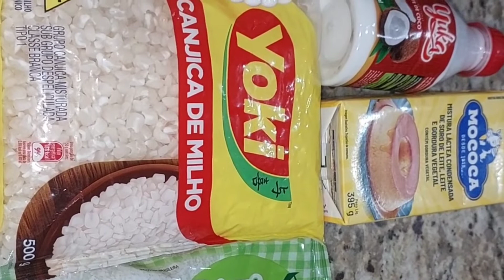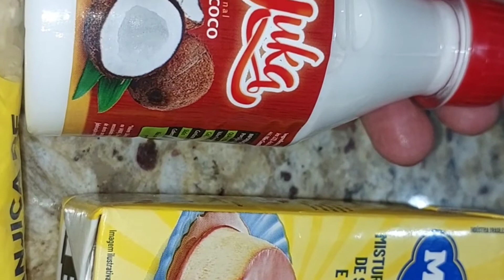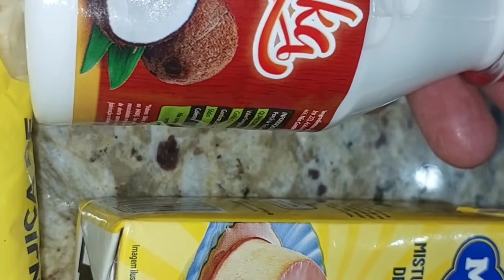A NOITE DA CANGICA 5 de julho de 2022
500g de canjica
2 canela em pau
10 cravos
1 litro de leite
1 caixa de leite condensado 395g
1 vidro de leite de coco 200mL
1  saquinho de coco ralado úmido e adoçado 100g
1 pitada de sal

depois da canjica cozida coloca o demais ingredientes

paçoca para finalizar colocar por cima da canjica

para aprender a fazer assista au vídeo

Músico: ASHUTOSH

oi meus amores seja bem vindo a mas um vídeo nesse canal 💋

um beijo💋 que Deus abençoe a cada família